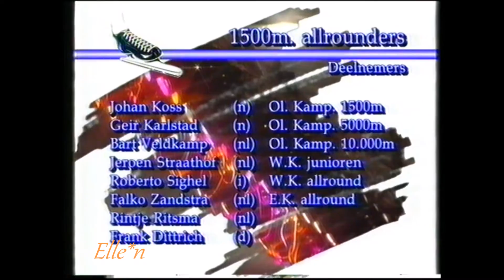Veronica IJsgala Heerenveen 1992 - 1500 m Koss Karlstad Veldkamp Straathof Sighel Zandstra etc.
IJsgala, Heerenveen, Netherlands - Thialf

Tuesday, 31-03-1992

Speedskating competitions men 1500 m mass start
Johann Olav Koss (NOR), Geir Karlstad (NOR), Bart Veldkamp (NED), Jeroen Straathof (NED), Roberto Sighel (ITA), Falko Zandstra (NED), Rintje Ritsma (NED), Frank Dittrich (GER)
1. Zandstra
2. Ritsma
3. Sighel